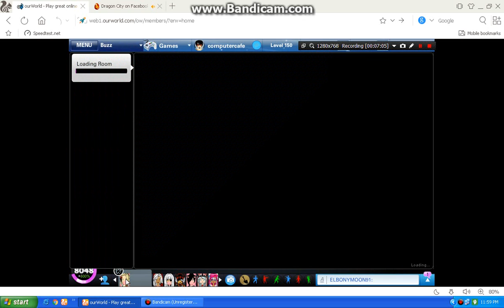Flying Solar for boardwalk in ourworld